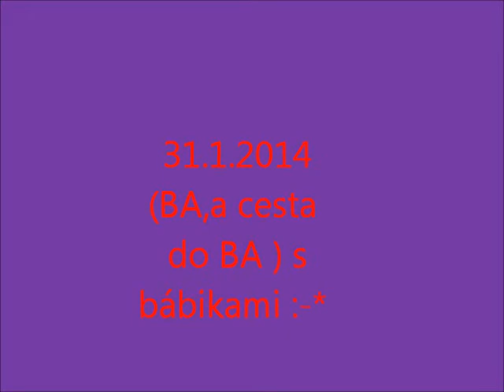31.1.2014 (BA a cesta do BA) s milovanými bábikami ♥